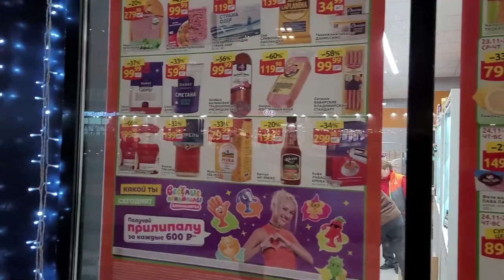Der größte Handelsmarkt Europas Food City Moscow - Alles rund um Russland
Видео с русским переводом можно посмотреть через Яндекс Браузер.